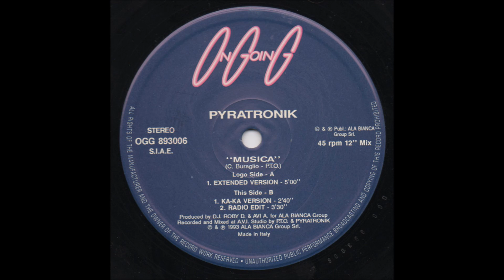Pyratronik - Musica (Ka-Ka Version) (1993)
Pyratronik - Musika
Production:Claudio Buraglio
Label:Ongoing
Catalog#:OGG 893006
Format:Vinyl, 12"
Country:Italy
Released:1993
Genre:Electronic
Style:Techno